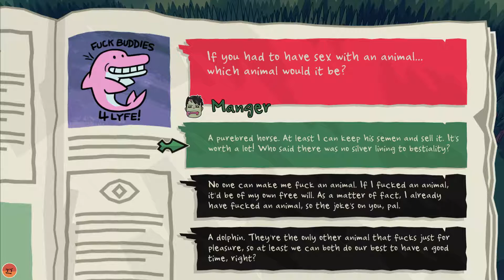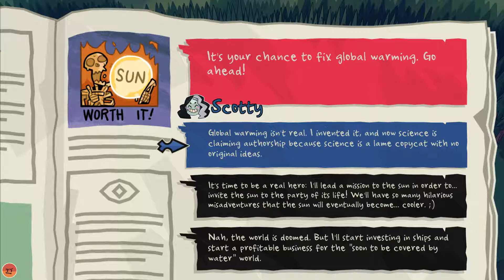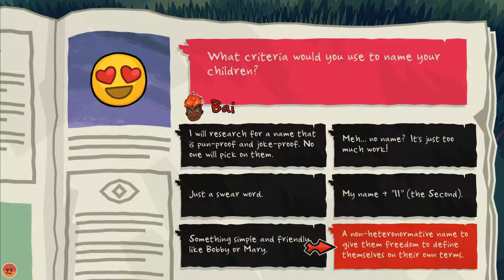Monster Prom: We Broke The Game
On our second play of monster prom everything seems to go wrong. Audio quality is worse, we all fail our ability checks and one of us gets trapped in the twilight zone... somehow its still fun and hilarious and that can't be denied.

If you enjoyed a specific part or want more, drop a comm